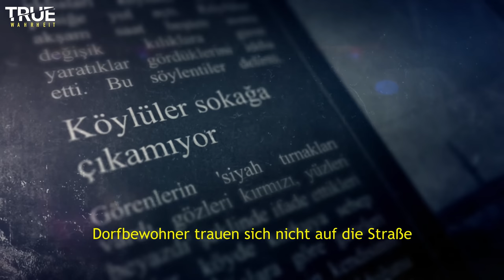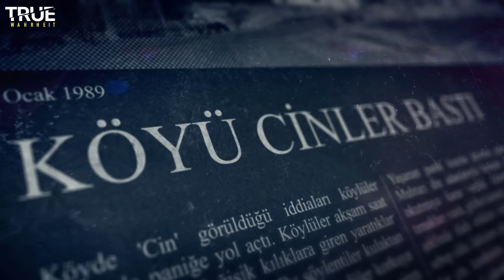Das Geheimnis des Dorfes mit den Dämonen (Jinn) in der Türkei - Gott Bewahre!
In einem kleinen Dorf in der Türkei traute sich niemand nach Abendanbruch auf die Straße. Demnach heißt es, dass die Dorfbewohner eines Tages im Jahr 1989 nach Einbruch der Dunkelheit dämonische Wesen bzw. Jinn / Dschinn zu sehen begannen. Nach diesem Tag änderte sich das Leben aller Dorfbewohner schlagartig. Als dieser Vorfall in den Zeitungen veröffentlicht wurde, begab sich ein Journalist in das Dorf, um der Sache auf den Grund zu gehen. Was aber dann geschah, lies sogar die Polizei sprachlos werden.

LICENSE / COPYRIGHT (URHEBERRECHT) INFO:
Videos, Bilder und Musikstücke sind - wenn nicht anders angegeben - lizenziert von elements.envato, Storyblocks, Pixabay, Pexels und Unsplash.